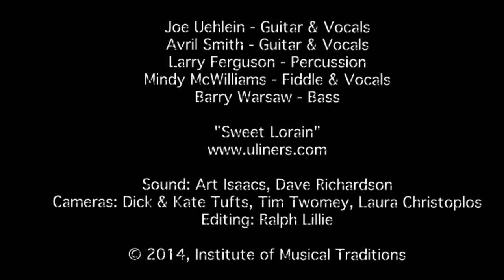"Sweet Lorain", The U-Liners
"Sweet Lorain", performed by the U-Liners at the Institute of Musical Traditions Takoma Park, Maryland, USA on July 12, 2014.

The U-Liners play a wide variety of music in the roots-rock and Americana genres including country, rock, folk, bluegrass, rock'n roll, swing, folk-rock, country-rock, blues, rhythm & blues, soul, and more. The U-Liners have a deep and eclectic repertoire ideal for dancing or listening. The U-Liners have performed at the Rock and Roll hall of Fame in Cleveland, the Knitting Factory and the Mercury Ballroom in NYC, Bally's in Las Vegas, and all of DC's finest venues, including The Birchmere with Pete Seeger, The Hamilton, Howard Theater, The Black Cat, the Silver Theater, and Jammin' Java with Tom Morello and Boots Riley, The IOTA Club, Madams Organ, the State theater, the Mansion on O St., the Millennium Arts Center (w/ Lester Chambers), the old Half Moon BBQ, and many others.  The U-Liners do separate annual tributes to Jerry Garcia, Woody Guthrie, and Merle Haggard.  A rare specialty of this group includes songs of hope, peace, justice, the environment, and worker's rights; and come from the band's belief that we can make the world a better place.  The U-Liners have performed for the AFL-CIO, SEIU, UWUA, the Sierra Club, Yale University and other organizations.  This band is perfect for parties, celebrations, rallies, conventions, educational seminars, and more.

Sound: Art Isaacs, Dave Richardson, Dave Eisner

Camera: Laura Christoplos, Tim Twomey, Dick & Kate Tufts